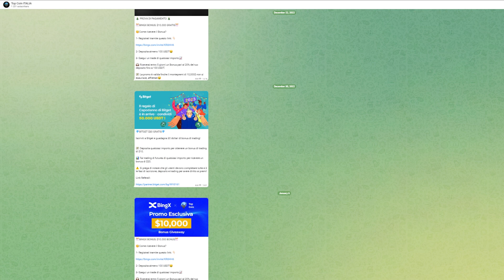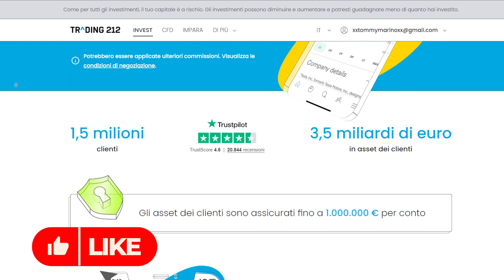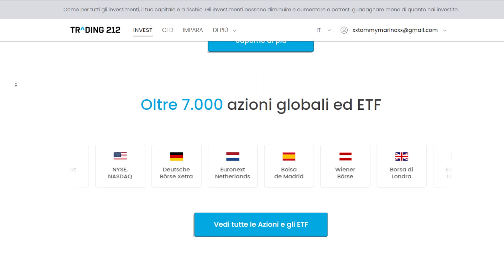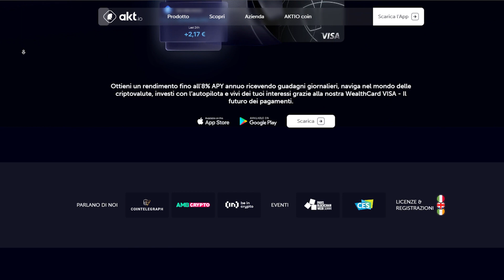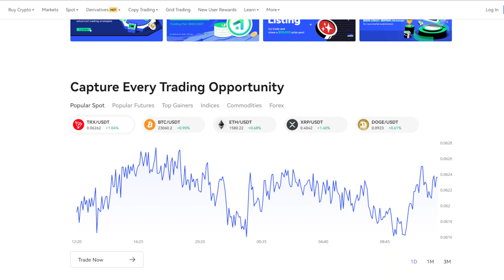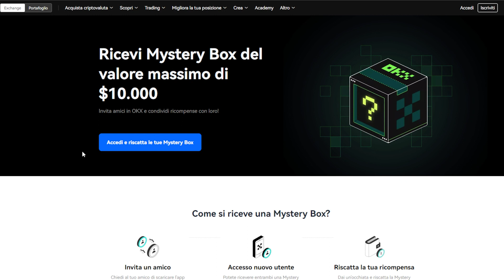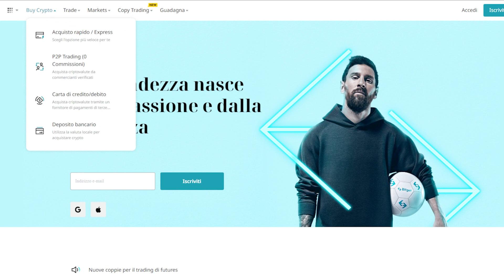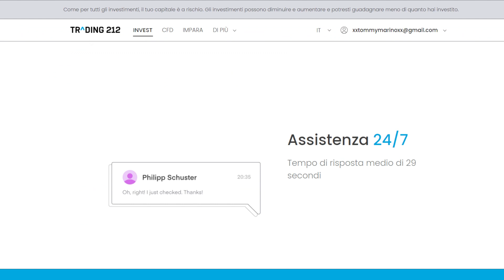Come Guadagnare Soldi, Criptovalute e Azioni Gratis a Febbrario 2023